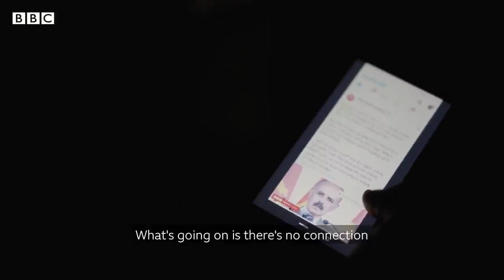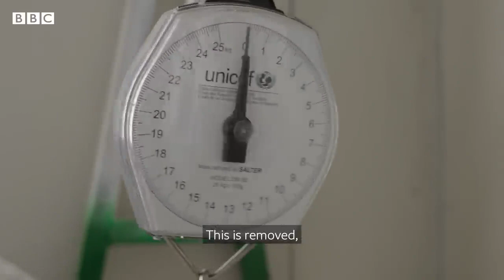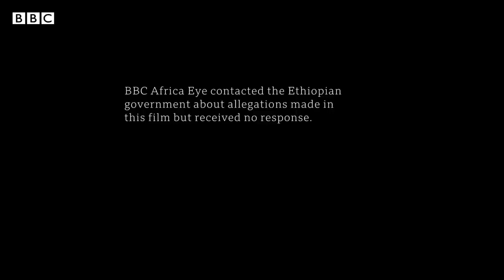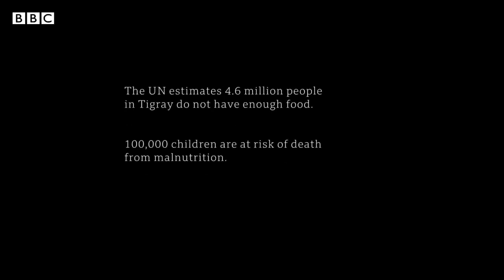Tigray Under Brutal Siege - BBC Africa Eye documentary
Fighting in Ethiopia’s civil war has claimed tens of thousands of lives, while millions more face hunger and starvation. For almost two years, the Tigray region has been largely isolated and under a state of siege. Millions of Tigrayans are in need of food and lack of supplies have pushed health systems to the brink of collapse. “There is nowhere on earth”, says WHO chief Dr Tedros Adhanom Ghebreyesus, “where the health of millions of people is more under threat than in Tigray”.

Ethiopian authorities have repeatedly denied blocking humanitarian aid to the region, instead blaming the Tigray People’s Liberation Front. As this investigation discovers, the human impact of the siege has been devastating.

From inside Tigray, BBCAfricaEye investigates the human cost of one of Africa’s deadliest conflicts.

Credit List:

Director – Charles Emptaz
Camera - Olivier Jobard
Producer – Séverin Delpon
Editor - Laurent Leveneur
Archive - Tigrai TV

A TV Only production for BBC Africa Eye

For the BBC:

Executive Producer - Dickon Le Marchant
Editor - Elena Carmen
Digital Producer - Tamasin Ford
Impact Producer - Courtney Bembridge
Reversioning Producer - Izzy Fleming
Social Media Producer - Anusha Kumar
Production Manager - Simon Frost
Production Coordinator - Sarah Clarke
Editor, Africa Eye - Tom Watson